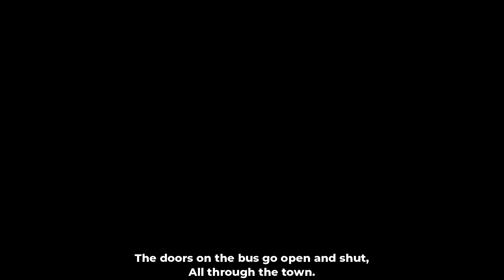Wheels on the Bus | @CoComelon Nursery Rhymes & Kids Songs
Bounce along in the bus all over town with this favorite nursery rhyme! JJ drives the wheels on the bus in this best cars and truck video for kids.

Join JJ, Baby John, Blippi and their friends to explore the best trucks and cars for kids in these playtime adventures!
Best Cars and Truck Videos for Kids
bus song
cars and trucks
cars and trucks cartoons for toddlers
cars and trucks for kids
cars and trucks for toddlers
cars for kids
excavator toys
toy cars and trucks
toy cars and trucks cartoon
toy cars and trucks for toddlers
toy cars and trucks videos
truck toys
vehicles for toddlers
vehicles for toddlers video
how to make a finger family video jabroni mike

Welcome to KiddoCraze– a magical world of laughter, learning, and endless fun for your little ones! 🌈✨

🎶 Dive into the enchanting realm of kids' poems and nursery rhymes that will have your children singing, dancing, and giggling along! Our vibrant and colorful videos bring beloved nursery rhymes to life, creating an engaging and educational experience for toddlers and preschoolers.

📚 Education meets entertainment with our exciting learning videos! From ABCs and 123s to fascinating facts and beyond, we strive to make every moment a discovery. Spark your child's curiosity as we explore the wonders of the world through captivating visuals and delightful storytelling.

🤔 Who said learning can't be fun? Our 'Fun and Learn' series combines education with entertainment, turning every lesson into an adventure. Watch as your kids embark on a journey of knowledge, creativity, and laughter with our engaging content.

🎉 Join us for catchy kids' songs that will have the whole family singing and dancing together! From classic tunes to original compositions, our music is designed to get those little feet moving and those tiny voices harmonizing.

👶 Parents, rest assured that our content is not only entertaining but also safe and age-appropriate. Your child's well-being is our top priority, and we strive to create a positive and enriching environment for young minds to thrive.

Let's make learning an adventure and childhood an unforgettable journey. 🌟👦👧